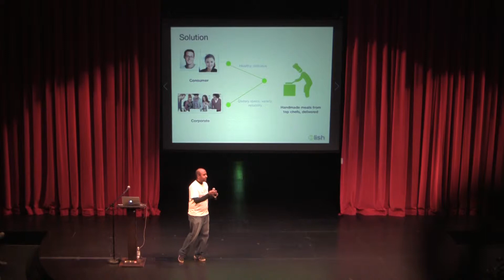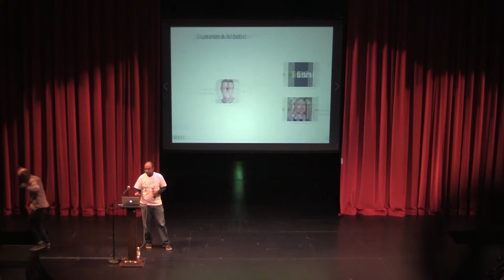Lish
Lish presented by Snuggy Subramanian at New Tech Seattle on January 20th, 2015.